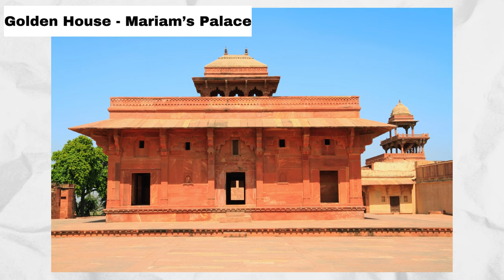How to Get to Fatehpur Sikri: A Guide for First-Time Visitors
🕌 Explore Fatehpur Sikri, the UNESCO World Heritage site that breathes life into the pages of India's history books. Join us on an enchanting journey through this Mughal marvel, as we unravel the architectural wonders, cultural heritage, and untold stories that make Fatehpur Sikri a must-visit destination for travelers and history enthusiasts alike.

In this video, we will walk you through the stunning palaces, grand courtyards, and intricately designed structures that once echoed with the footsteps of Mughal emperors. Get ready to be captivated by the fusion of Mughal, Persian, and Rajput architectural styles that adorn this historical gem.

If you're passionate about history, architecture, and the cultural diversity of India, you've come to the right place.

Join us on this epic adventure through Fatehpur Sikri, where history comes alive and every stone tells a story.